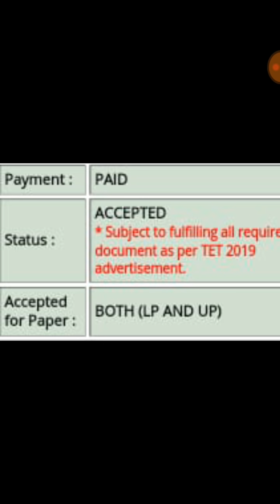Assam TET ৰ টেনচন # Accepted লিখি তলত ৰঙাকৈ কি এইয়া ?? কি কৰিব লাগিব এতিয়া #